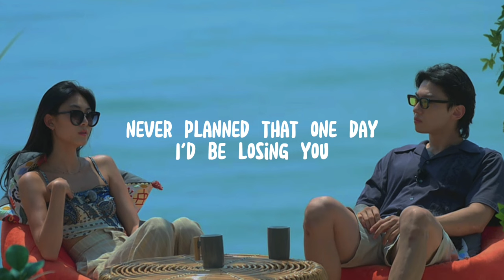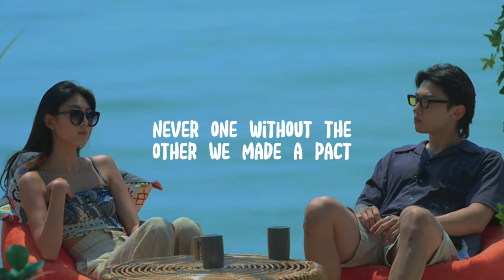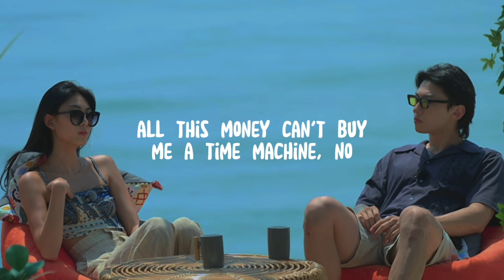Katy Perry - The One That Got Away (Lyrics)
The one that got way lyrics